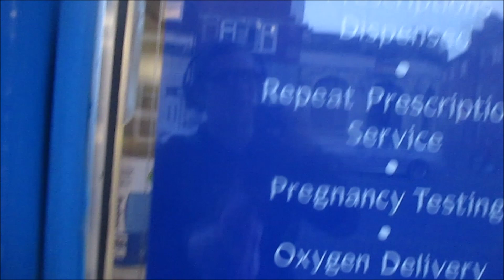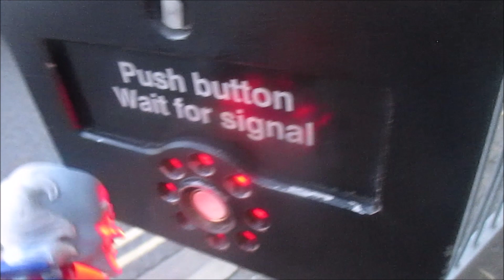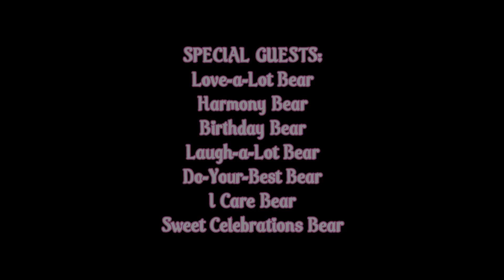Legends of Caring - Spooky Beary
It's now Halloween evening, and Take Care Bear and the Legendary Trio go off to find an antidote for the Bears and to reobtain Spooky Sparkle and Trick-or-Sweet's powers before Professor Coldheart injects all their DNA to take over the city. Needless to say, Take Care's efforts to find it end up being a bit more caring than she thinks...